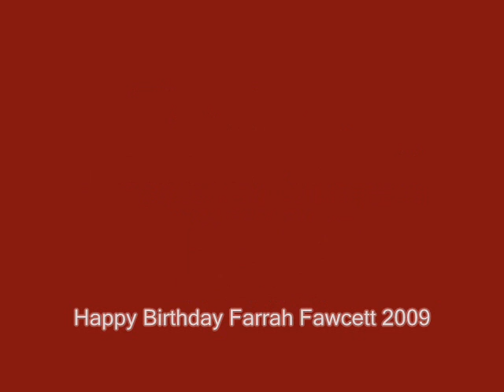Happy Birthday Farrah Fawcett 2009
Happy Birthday Farrah Fawcett!